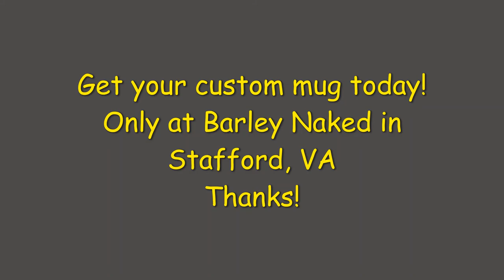Commissioned mugs for a local brewery!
Barley Naked Brewing Company in Stafford VA commissioned me to make mugs for their brewery.